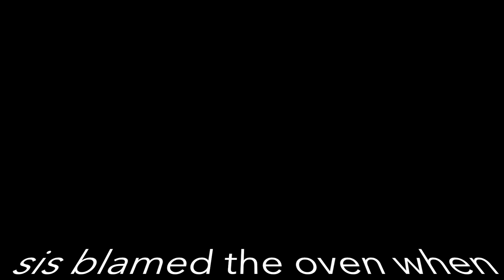COOKING SHOW FT WHOISLIZAPPER | cooking at uni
Follow her insta: @_lizamary